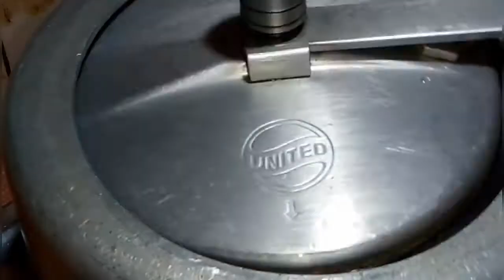matar pulao recipe। मटर पुलाव बनाने का तरीका।ताजे हरे मटर का स्वादिष्ट पुलाव।peas pulao recipe